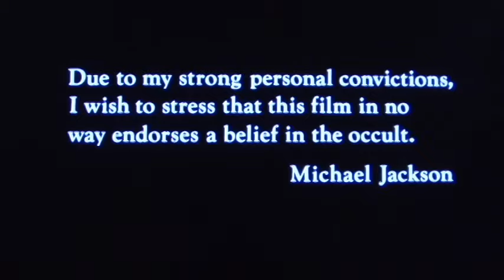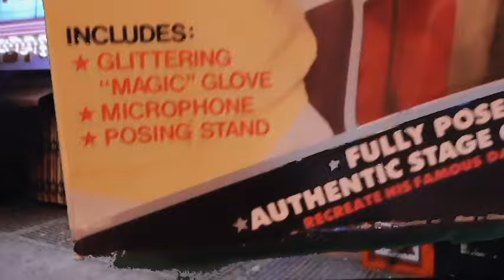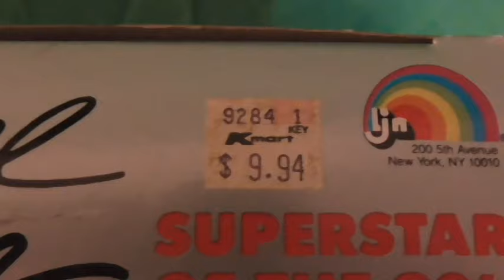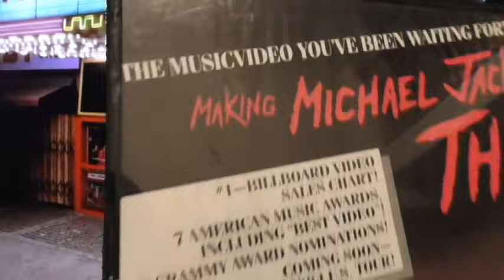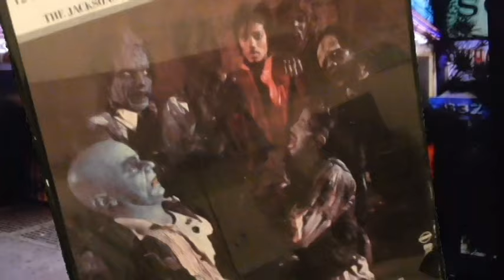Michael Jackson Thriller Fun! 🧟🍿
October is officially Michael Jackson and Thriller month so let's have some fun!

All rights Michael Jackson